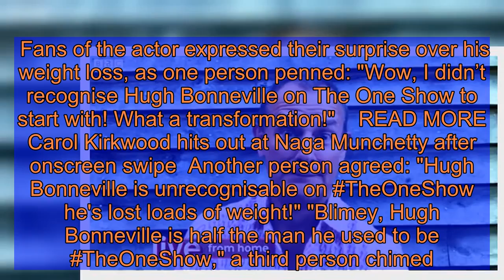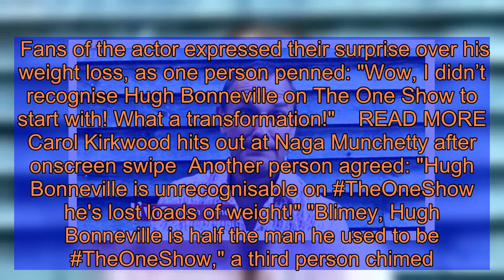Hugh Bonneville: Downton Abbey star leaves viewers distracted over dramatic weight loss